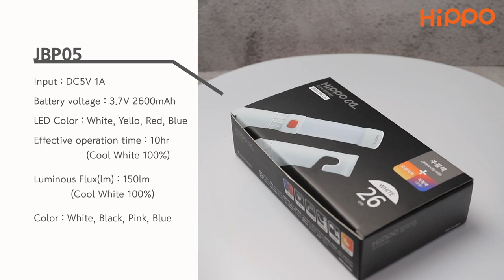360º View / JBP05A / LED Portable Light | HIPPO αL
Want to see better in dark areas? HIPPO αL LED Portable Light (Model No.: JBP05) is for you!

HIPPO αL newly released multi-purpose LED Portable Light (Model No.: JBP05) has several functions: work light, mood light and warning light in an emergency. Different modes help you in many situations. It is IP64. Press the switch on button to turn on the light, and then press the button to switch the other modes.

Features:
1. Magnet Adsorption: Super-strong magnet, which can be attached to metal surfaces such as car bodies to provide temporary lighting.
2. Handle rotates and can be used comfortably in diverse angles.
3. Can be used for diverse purposes.
4. IP64
5. Made in Korea